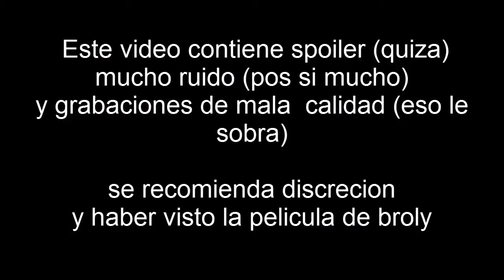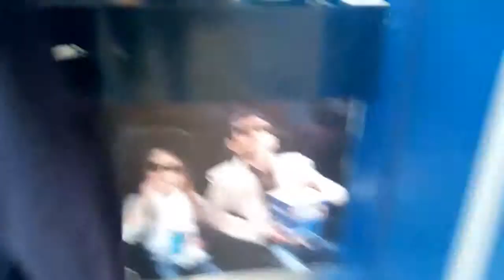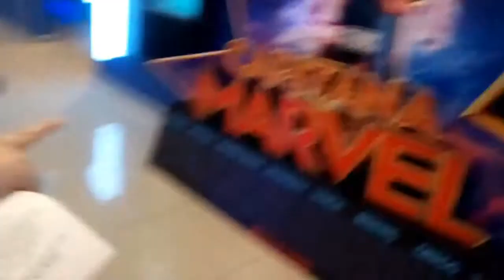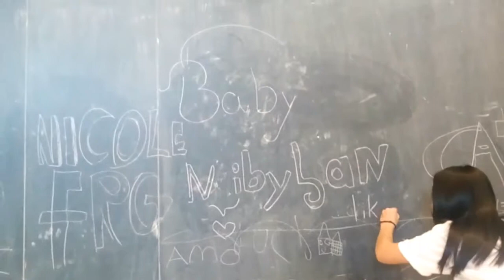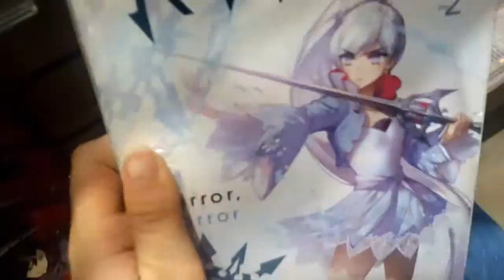nibyland en el mall + pelicula broly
las chicas de nibyland haciendo cosas random y ademas opinion de la pelicula de broly